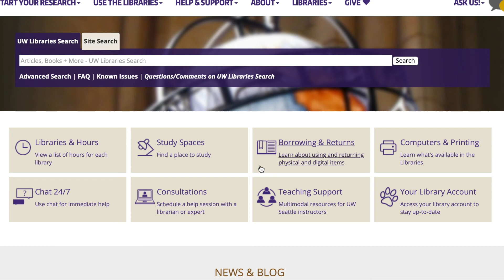2022 Honorable Mention: "What does UW Libraries mean to me?" by Olivia Peterson